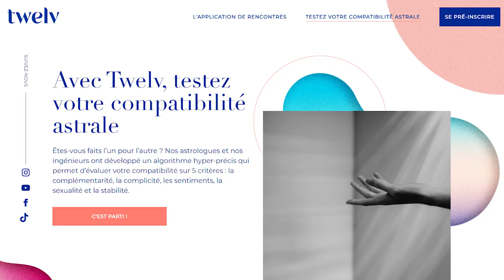Horoscope Gémeaux ♊️ avril 2021 🦋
🦋 horoscope des Gémeaux ♊️ pour le mois d'avril #2021 avec des conseils en astrologie et en psychologie.

🦋 Éphémérides du mois :
- Soleil : Bélier puis Taureau à partir du 19
- Pleine Lune : le 27 à 7° du Scorpion
- Nouvelle Lune : le 12 à 22° du Bélier
- Mercure : Bélier du 4 au 19
- Vénus : Bélier puis Taureau à partir du 14
- Mars : Gémeaux puis Cancer à partir du 23
- Jupiter : 23° à 28° Verseau
- Saturne: 11° à 13° Verseau
- Uranus : 9° à 10° Taureau
- Neptune : 21° à 22° Poissons
- Pluton : 26° Capricorne R le 27